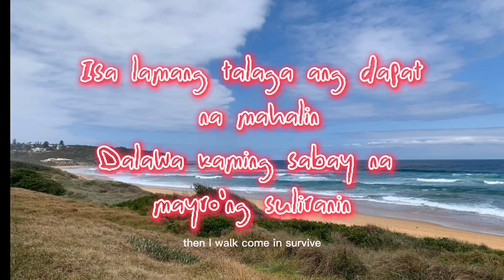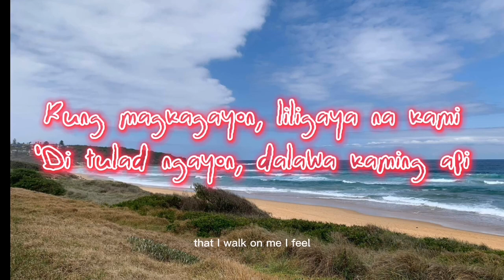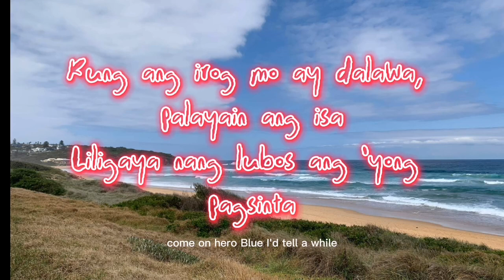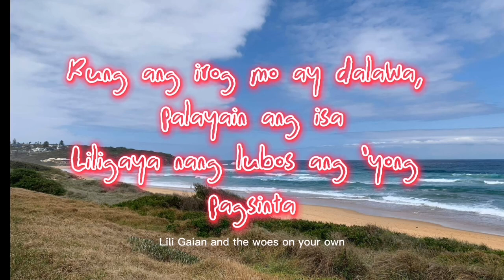"Dalawa Kaming Api" by: Imelda Papin (lyrics)